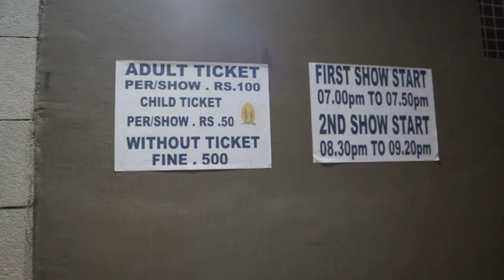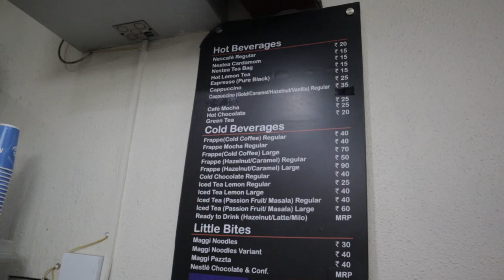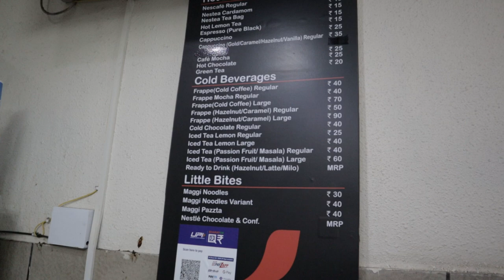MUSICAL FOUNTAIN AND LIGHT SHOW || BAGH-E-BAHU JAMMU SMART CITY || VLOG-09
hello!!!
I m here with new video of BAGH-E-BAHU musical fountain.